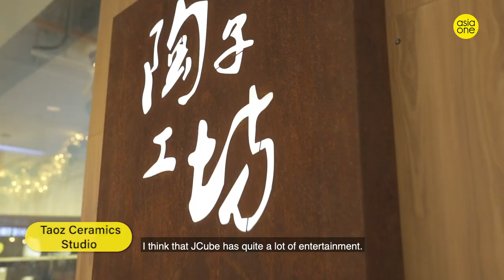Fun on ice with Kandie family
It was a memorable evening of fun and family bonding at JCube’s Fun on ice with Kandie Family event on Saturday (Nov 30).

Celebrities Andie Chen, Kate Pang, and their kids, Aden and Avery, skated alongside more than 25 event participants and their kids, many of whom were taking to the ice for the first time!